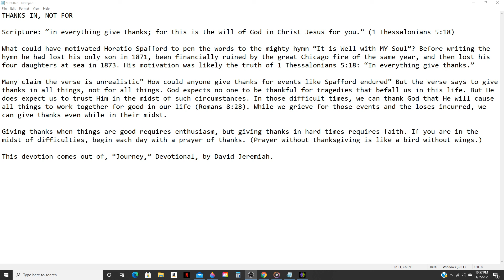Daily Manna Devotional IN All Things Give Thanks NOT FOR all things 11-26-2020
Happy Thanksgiving!

Today's Devotion: THANKS IN, NOT FOR

Scripture: “in everything give thanks; for this is the will of God in Christ Jesus for you.” (1 Thessalonians 5:18)

What could have motivated Horatio Spafford to pen the words to the mighty hymn “It is Well with MY Soul”? Before writing the hymn he had lost his only son in 1871, been financially ruined by the great Chicago fire of the same year, and then lost his four daughters at sea in 1873. His motivation was likely the truth of 1 Thessalonians 5:18: “In everything give thanks.”

Many claim the verse is unrealistic” How could anyone give thanks for events like Spafford endured” But the verse says to give thanks in all things, not for all things. God expects no one to be thankful for tragedies that befall us in this life. But He does expect us to trust Him in the midst of such circumstances. In those difficult times, we can thank God that He will cause all things to work together for good in our life (Romans 8:28). While we grieve for those events and the loses incurred, we can give thanks even while in their midst.

Giving thanks when things are good requires enthusiasm, but giving thanks in hard times requires faith. If you are in the midst of difficulties, begin each day with a prayer of thanks. (Prayer without thanksgiving is like a bird without wings.)

This devotion comes out of, “Journey,” Devotional, by David Jeremiah.